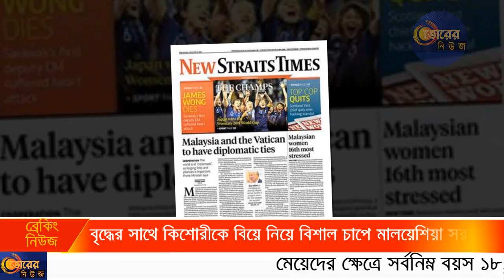মালয়েশিয়া জুড়ে তোলপাড় | বৃদ্ধের সাথে কিশোরীকে বিয়ে নিয়ে বিশাল চাপে মালয়েশিয়া সরকার!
কয়েক সপ্তাহের ব্যবধানে আরেকটি শিশু মেয়ের এক বৃদ্ধের সঙ্গ বিয়ে হওয়ার বিষয়টি আলোচনায় আসার পর বাল্য বিয়ে বন্ধের জন্য মালয়েশিয়া সরকারের ওপর আন্তর্জাতিক মহলের চাপ বেড়েছে৷

দেশটির উত্তর-পূর্বাঞ্চলের দারিদ্র্যপীড়িত কেলানতান প্রদেশে ৪৪ বছরের এক মুসলমানের দ্বিতীয় বিয়েতে ১৫ বছরের এক কিশোরী কন্যা হওয়ার খবর দিয়েছে নিউ স্ট্রেইটস টাইমস পত্রিকা৷ তাদের প্রতিবেদনে বলা হয়, দারিদ্র্যের কারণে মেয়েটির বাবা-মা সম্মতি দেওয়ার পর গত জুলাইয়ে ইসলামি শরিয়া আদালতে এই বিয়ে অনুমোদিত হয়৷

কেলানতান প্রদেশেই এক রাবার ব্যবসায়ী তৃতীয় স্ত্রী হিসেবে ১১ বছরের একটি মেয়েকে বিয়ে করেছেন যে মাসে, সেই মাসেই বিতর্কিত এই বিয়ে হয়েছে৷ তবে ঘটনাটি প্রকাশ পেয়েছে চলতি সপ্তাহে৷